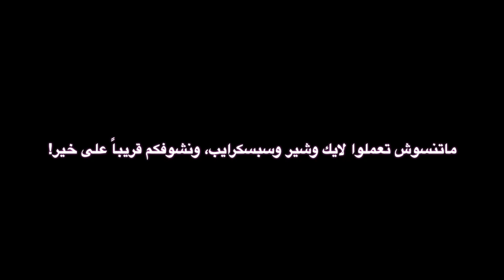مراجعة سريعة على Pokemon Presents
اهلاً بيكم في أول فيديو مراجعة لينا على قناة بوكيمونيان، طبعاٍ انهاردة يوم ٢٧/٢ وهو يعد اليوم اللي تم اصدار أولى ألعاب البوكيمون في اليابان في عام ١٩٩٥ وكل سنة في هذا الموعد يتم الاحتفال ب